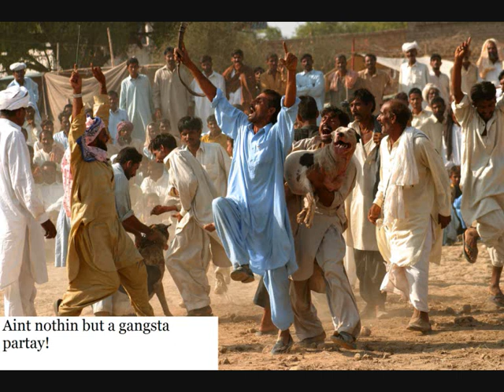The Death Of Tupac By Uncle Amjad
Told by one of Tupac's closest homies (Uncle Amjad). Please comment and/or rate. If there's at least one good comment or good rating, we'll make another!